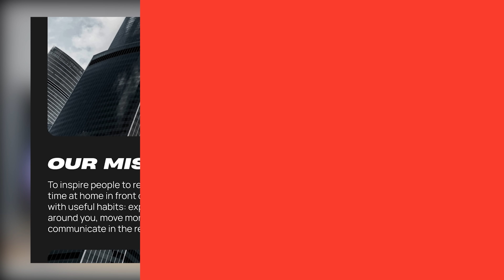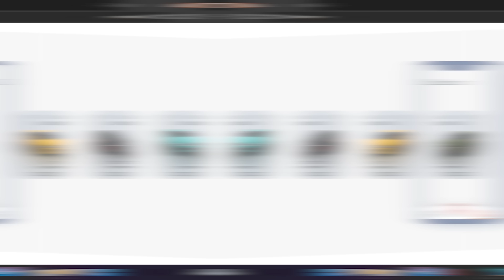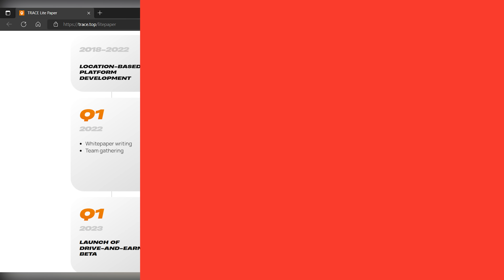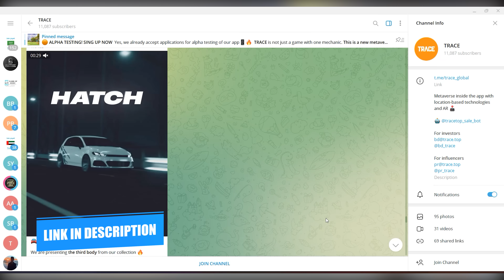التطبيق ده هتكسب منه فلوس لو بتركب عربيات او اوتوبيس كل يوم🔥🔥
تطبيق هتحقق منه ارباح وانت بتتحرك بالعربيه او الاوتوبيس كل يوم وانت رايح الكلية او المدرسه .. في ال metaverse تطبيق Trace

فيه 2 منكم هيكسبوا 100$ من تطبيق trace
الشروط:
١- تعملهم فولو على انستجرام
٢- فولو على تويتر و repost لاخر تويته
٣- وتكتب لينك ال repost اللي عملته في الكومنتات هنا على يوتيوب!

There will be two prizes of $100 each.
The conditions are very simple:
3. Insert a link to the repost in the comments below your video